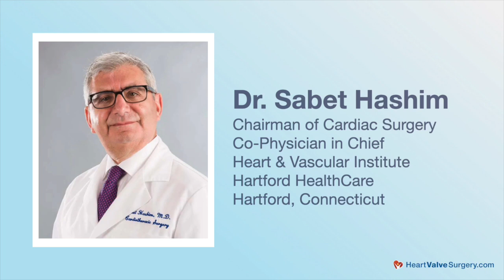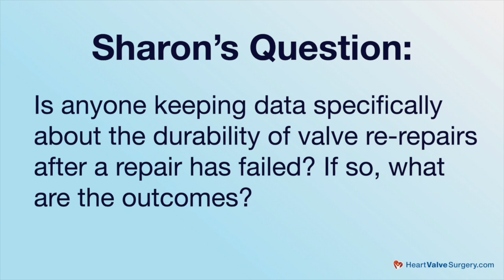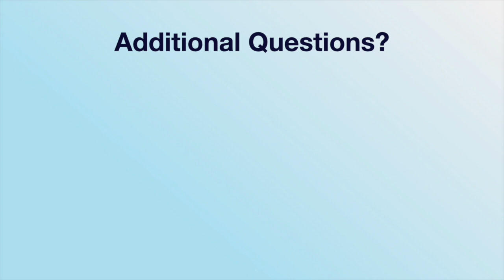Mitral Valve Re-Repair Outcomes with Dr. Sabet Hashim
- Mitral valve re-repair operations can provide patients with a safe-and-effective treatment option to maintain mitral valve efficacy over a long period of time.

However, patients may wonder what the outcomes of a mitral valve re-repair mean for them. For example, Sharon asks, "Is anyone keeping data specifically about the durability of valve re-repairs after a repair has failed? If so, what are the outcomes?"

To answer this question, we met with Dr. Sabet Hashim. A leading cardiac surgeon from Hartford Health Care in Hartford, Connecticut. Dr. Hashim is a heart valve expert and regularly performs mitral valve re-repairs. In this video, Dr. Hashim answers Sharon's question and provides insights on mitral valve re-repair outcomes for patients.